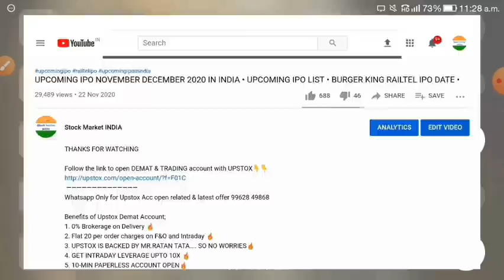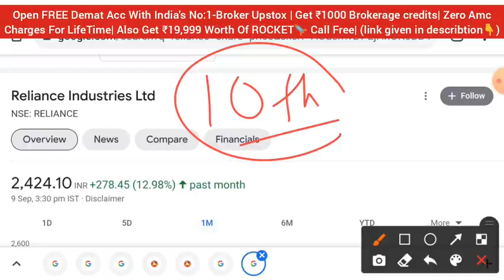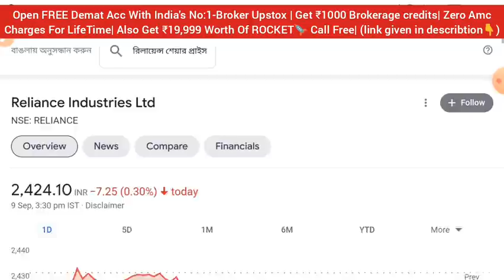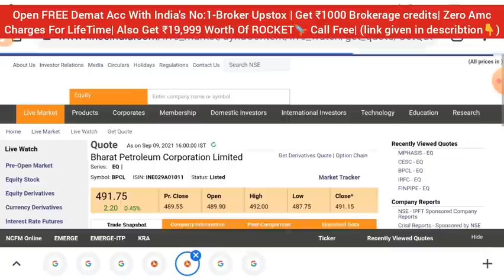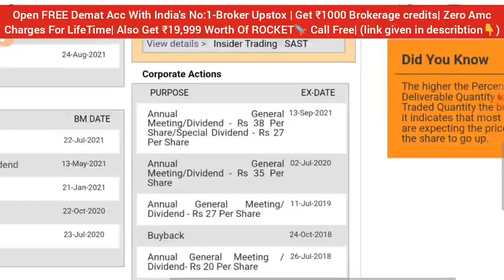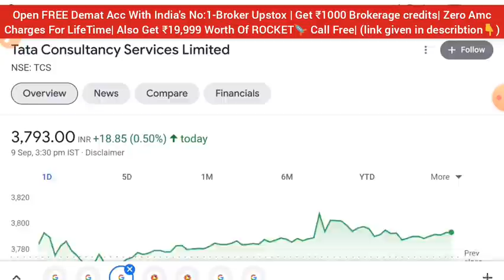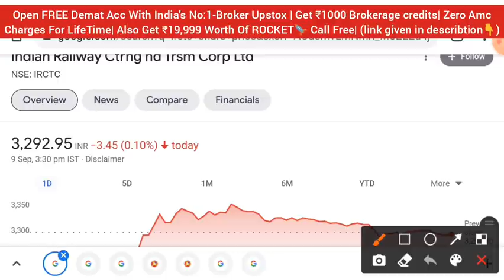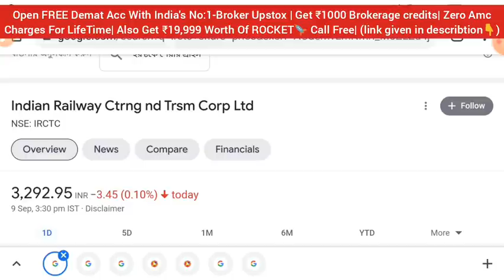कल 9:15 पे नज़र रखना 🎯 SHARE MARKET LATEST NEWS TODAY • STOCK MARKET FOR BEGINNERS INDIA • INFOSYS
Blackrose share
Infosys share
reliance share
wipro share
wipro share news today
ITC share